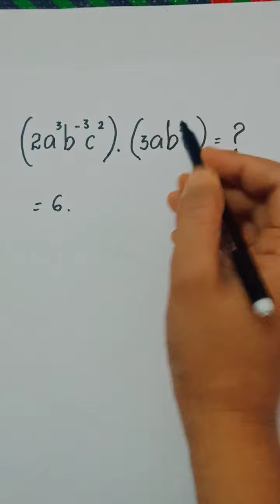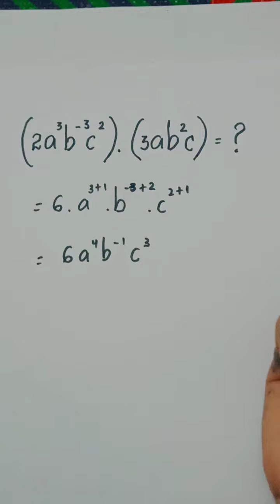Cara Menyederhanakan bentuk eksponen. Exponential